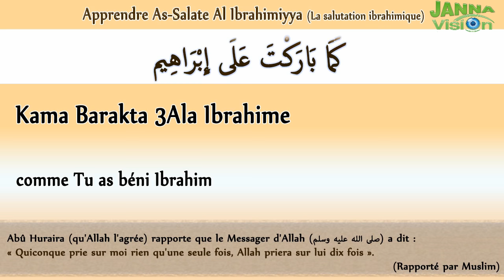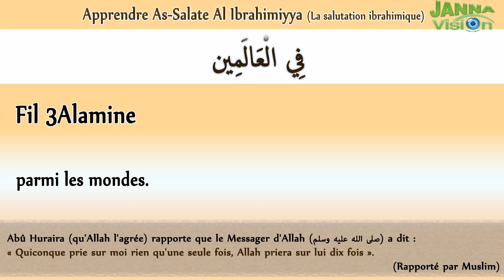Apprendre la prière sur le Prophète MUHAMMAD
Sala lahou  aleyhi wa salam